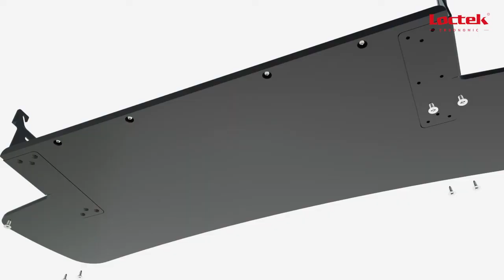MT101M Sit Stand Workstation Animation | Loctek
MT101M Tabletop Desk Riser Sit Stand Desk Converter | Loctek